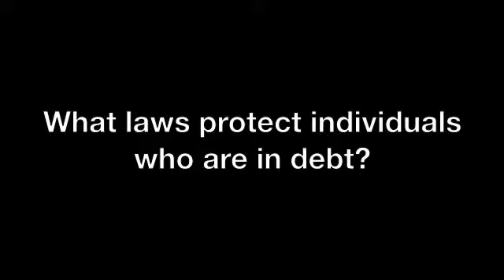Michael Forbes Esq. 1.m4v